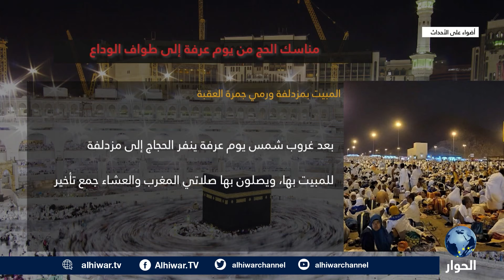للعام الثاني.. آلاف الحجّاج يفدون على جبل عرفة وسط إجراءات استثنائية بسبب "كورونا"